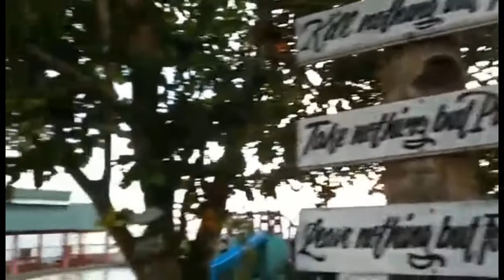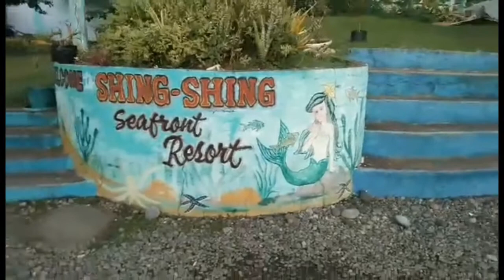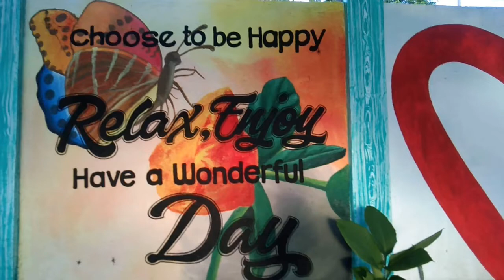One of the resort of our place (Shing Shing Resort)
Shing Resort located at Maitum Baybay City Leyte